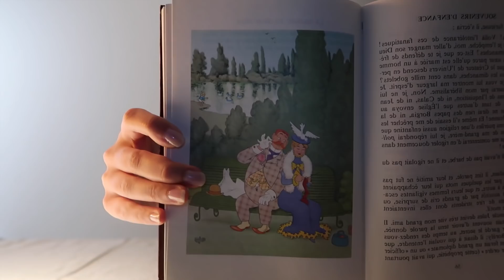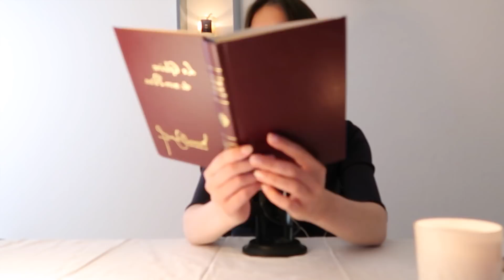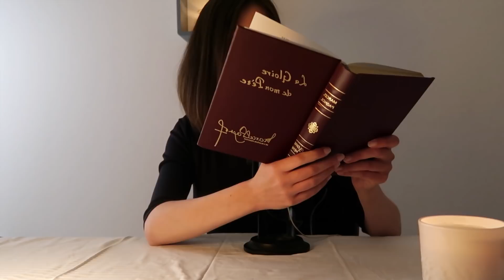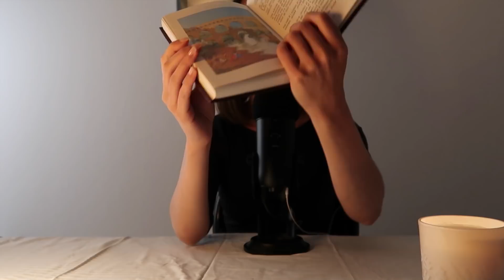ASMR FRANCAIS📚Lecture Inaudible📕Page Turning, Crinkly Paper...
Etant une grande passionnée de lecture, j’ai souhaitais vous faire partager le livre qui m’a donné le gout de la lecture étant enfant. Comme il s’agit d’une vidéo inaudible, je vous invite à le lire si vous ne connaissez pas l’histoire. 😉

Je vous remercie encore pour tous.

N’hésitez pas à venir me parler.

Et si vous voulez soutenir ma chaîne en regardant une publicité voici mon lien UTIP:
Merci d’avance.

 Je vous souhaite un bon moment ASMR.

L'ASMR (de l'anglais Autonomous Sensory Meridian Response, que l'on peut traduire par « réponse autonome sensorielle culminante » est un sigle qui décrit une sensation distincte, agréable et non sexuelle de picotements ou frissons au niveau du crâne, du cuir chevelu ou des zones périphériques du corps, en réponse à un stimulus visuel, auditif, olfactif ou cognitif.
Je crée donc des vidéos dans le but de te détendre à l’aide de stimuli visuels, auditifs ou d’attentions personnelles.